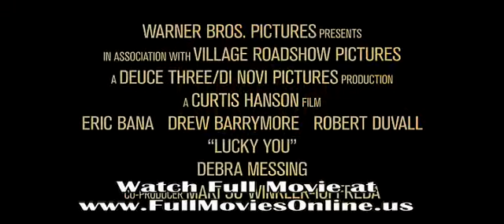Lucky You Movie Trailer